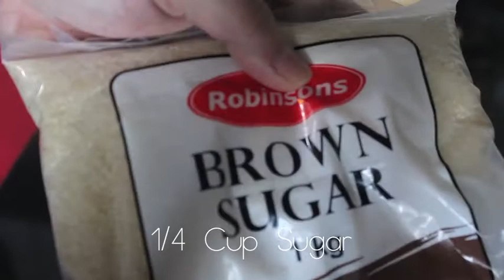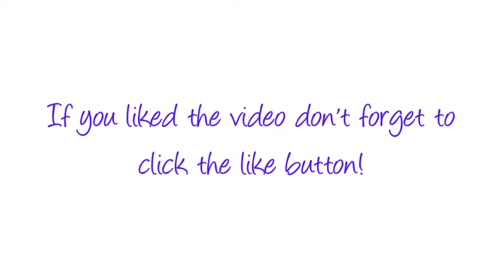Super easy French Toast Recipe! (Leftover make over, old bread)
French toast recipe:
12 - 16 small White bread
1 1/2 cups Milk
1/3 cup melted Butter
3 Eggs
1/3 cup Sugar
1/4 tsp Nutmeg
1/2 tsp Cinnamon
1/2 tsp salt
Lemon zest (optional)